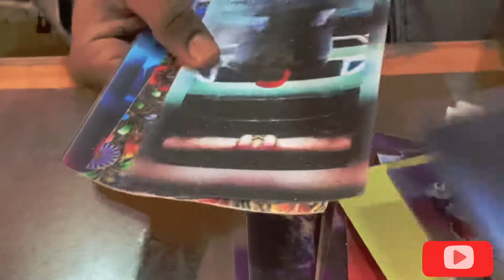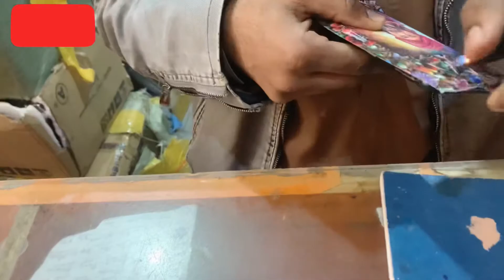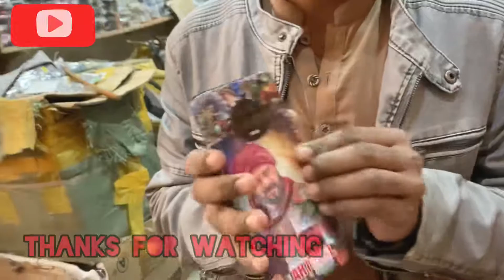Mobile ki Back Pani Kesy Lagaty Hai Cheap phone Skin Mod A3,A5,A6,A7,J2,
Love is a set of emotions, behaviors, and beliefs with strong feelings of affection. So, for example, a person might say he or she loves his or her dog, loves freedom, or loves God. The concept of love may become an unimaginable thing and also it may happen to each person in a particular way.